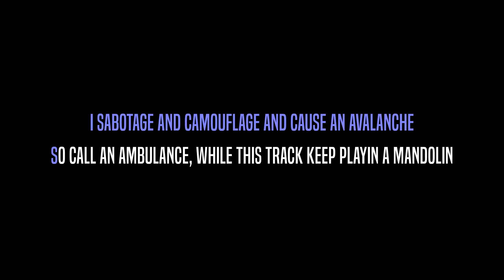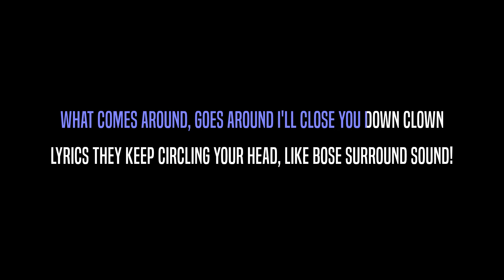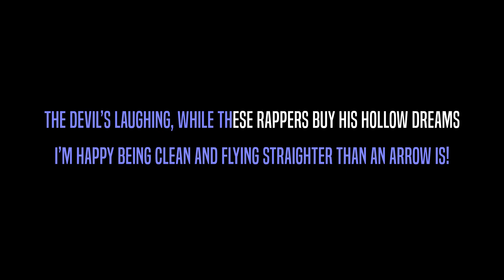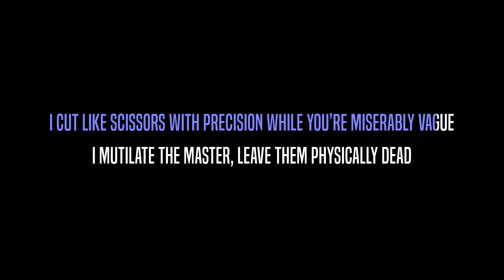Rare Karaoke - The Jackel - Madchild